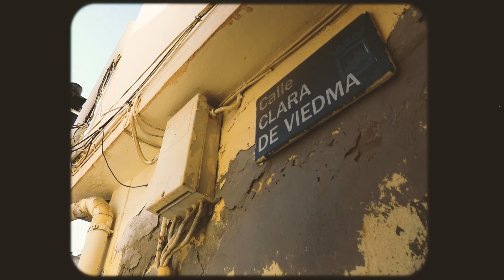Fénix Legacy of Gods & C.Terrible feat. Dj Can - Ground Level (Videoclip)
Tiamat Records 2023 ©

Videoclip el track “GROUND LEVEL” de Fénix Legacy of Gods en colaboración con C. Terrible miembro del colectivo Socio Ejecutor. Grabación, edición y dirección por Delakely Projects.

Grabado en Málaga y Torremolinos.

Agradecimiento especial a Gorrión, Rudekat y Stewie por su colaboración en la grabación del videoclip.

🎙Artistas: Fénix Legacy of Gods y C.Terrible

🎚Beatmaker: 1010!

💿Scratchs: Dj Can

🎥Videoclip: Delakely Projects

🖥Mix and Máster: Blas Caballero

📀Sello Discográfico: Tiamat Records